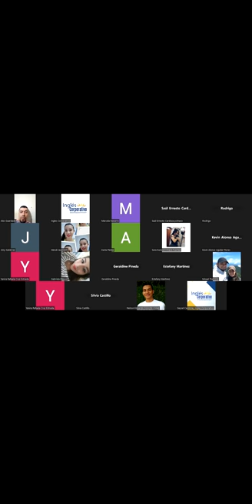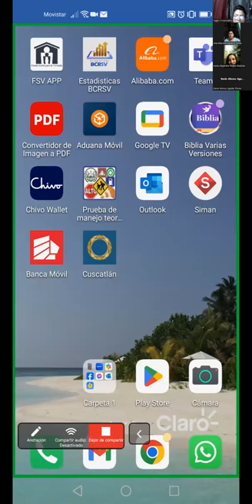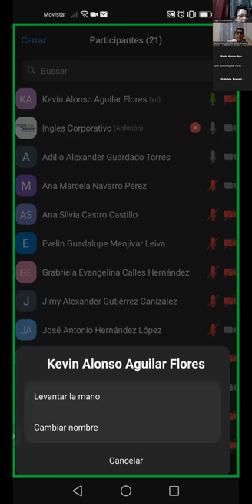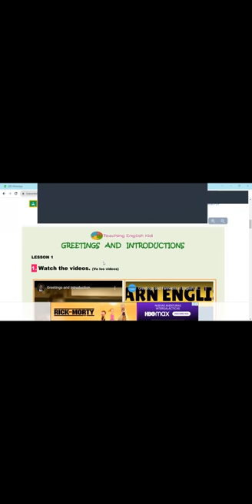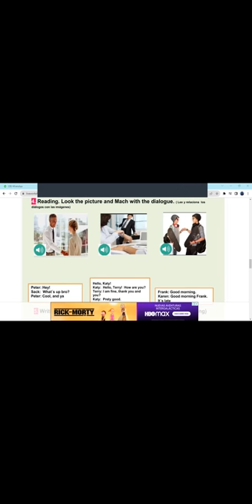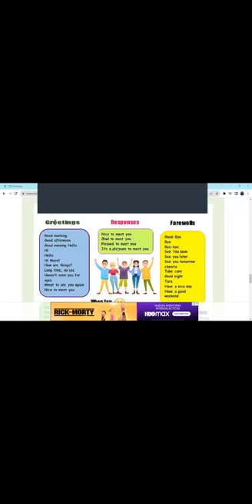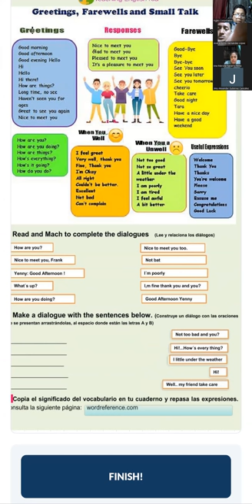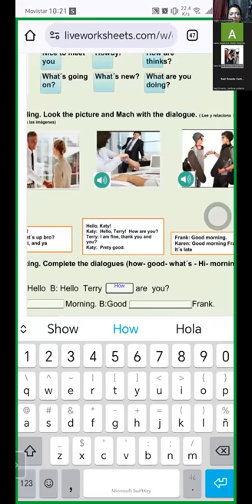SESION 1-30 OCT 2023-P1-02-9-10-PM-11-2023-FERRER-INTRODUCTIONS